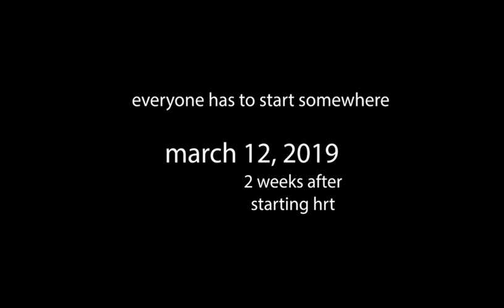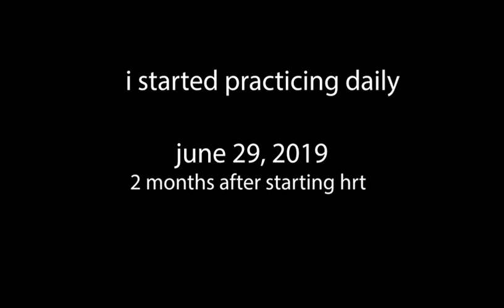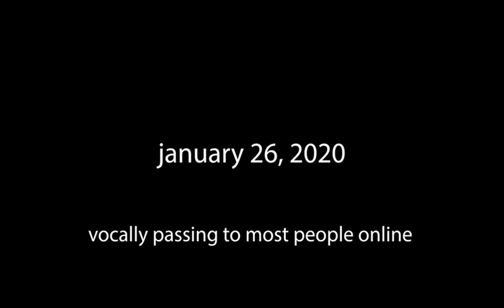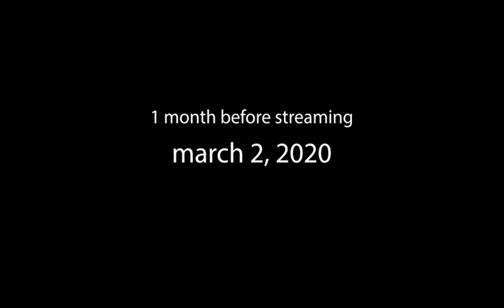Jadez Voice Timeline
Hi!~ This is my trans vocal timeline, from 2017 to 2021

I started taking HRT March 3d, 2019